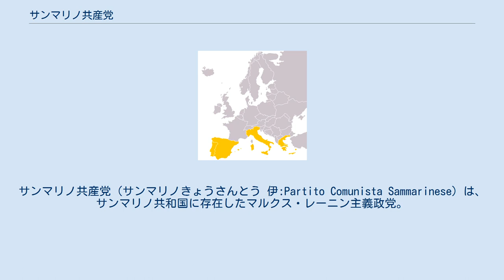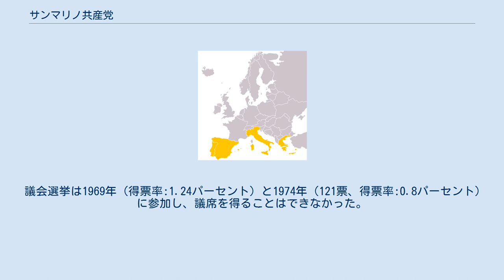サンマリノ共産党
サンマリノ共産党（サンマリノきょうさんとう 伊:Partito Comunista Sammarinese）は、サンマリノ共和国に存在したマルクス・レーニン主義政党。
この項目では、サンマリノ共産党の流れをくむサンマリノ共産党（マルクス・レーニン主義）およびサンマリノ共産党再建派についても述べる。
 1947年に自由選挙で初めて政権を獲得した（これによりサンマリノ共産党は世界で初めて合法的な選挙制度に基づいて政権を獲得した共産党となった）。
周囲を囲むイタリアにあるイタリア共産党の影響が強く、資本主義体制の国家においては、同党を抜いて議席比率のもっとも高かった共産党である。
後年はキリスト教民主党とともに連立政権を組むことが多かった。
 ユーロコミュニズムやイタリア共産党の改組と軌を一にし、社会民主主義政党となった。
その際にイタリア同様、共産党再建派と分裂した。
民主進歩党、民主主義者党へと改名し現在に至る。
連立与党である。
 サンマリノ共産党（マルクス・レーニン主義）（伊:Partito Comunista (Marxista-Leninista) di San Marino）は1968年に結成された、親中国共産党の毛沢東主義政党である。
 その数年前にサンマリノ共産党から別れて組織されていた「サンマリノ　マルクス・レーニン主義運動 (Movimento Marxista-Leninista di San Marino)」によって設立された。
 議会選挙は1969年（得票率:1.24パーセント）と1974年（121票、得票率:0.8パーセント）に参加し、議席を得ることはできなかった。
 サンマリノ共産党の改組の際に分裂した政党。